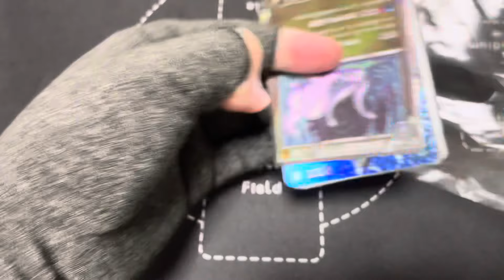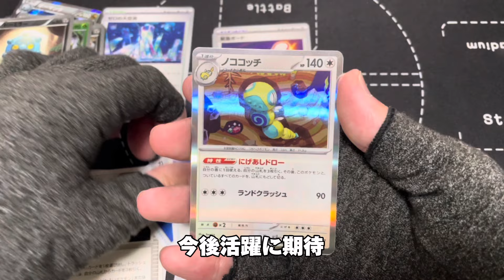【ポケカストレージ】都内のブックオフでスト活してたらとんでもない塊に遭遇した!!ポケカ